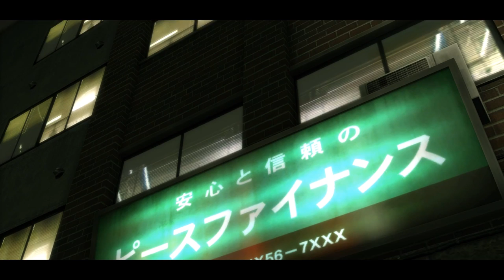[Yakuza Kiwami] Chapter 1: October 1st, 1995: Fate of a Kinslayer FULL GAMEPLAY